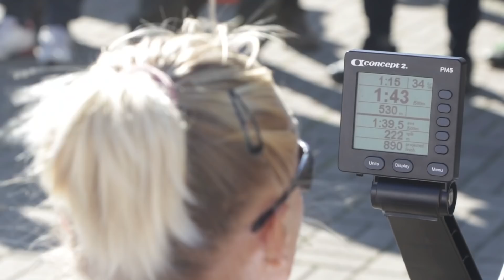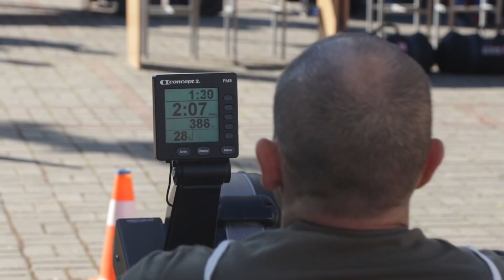Багатоборство офіцерів Головного управління НГУ у греблі